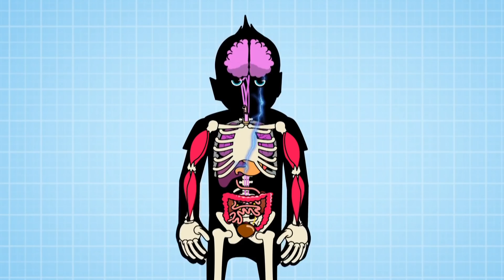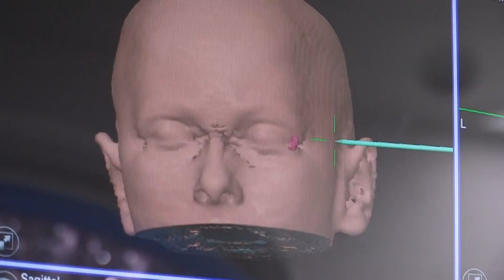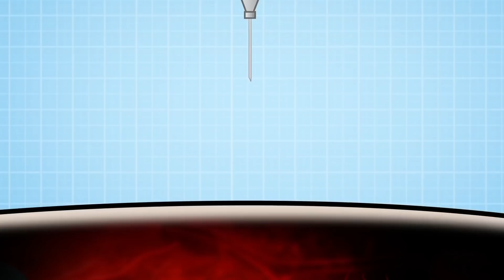Operation Ouch - Adorable Puppy Can Smell Insulin! | Science for Kids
Chris and Xand meet an adorable puppy, who is so clever she can smell insulin in her owner's body!

Nervous system
- Brain
- Spine

Cardiovascular system
- Heart
- Blood
- Blood Pressure

Human Skin
- Cuts
- Burns
- Bruises and Blisters
- Birthmarks
- Scars
- Stretch Marks

Organs
- Skin
- Guts
- Brain
- Heart
- Kidneys
- Stomach
- Lungs

Immune system
- Allergies
- Verrucas
- Bacteria & Infections

Skeletal system
- Dislocations
- Toes
- Arms
- Legs
- Knees
- Feet
- Fingers
- Joints
- Bones

Human Head
- Hair
- Ears
- Yawning
- Mouth
- Eyes
- Teeth
- Lips
- Nose
- Throat

Endocrine system
- Height
- Insulin
- Sleep